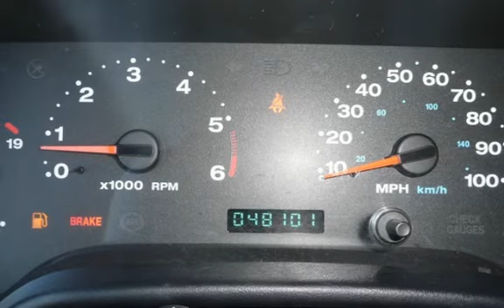2005 Jeep Wrangler X for sale in Loganville, GA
Come find out what sets us part from the rest. We are the only Pre-owned specialist for TrustDale.com (Dale Cardwell originally came to Georgia to be Clark Howards producer and went on to do Consumer Investigating for one of our local TV stations-He has since started an endeavor to find the best of the best in all industries including Auto Sales) We are honored to be his "Pre-Owned Partner"! Our owner, Billy Graham was voted "Quality Dealer of the Year" for 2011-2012 by the Georgia Independent Automobile Dealer Association. In addition, for the last 3 years, Billy and Graham Auto Sales has been voted Communitys Finest Salesperson/Pre Owned Auto/Truck Dealer of the year by our local newspaper!!! We have no hidden Doc/Dealer fees like the big stores. Our low overhead means savings to you! We make purchasing a vehicle what it should be-an enjoyable experience! Extended Service contracts Available. Second Chance Financing Available on select vehicles. WE WANT YOUR BUSINESS AND WILL WORK FOR YOU! CALL TODAY!